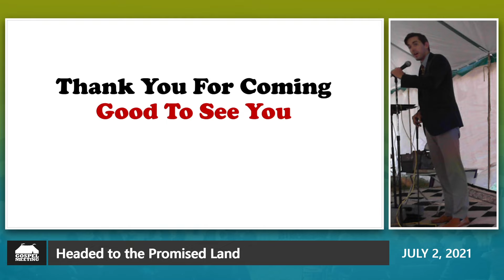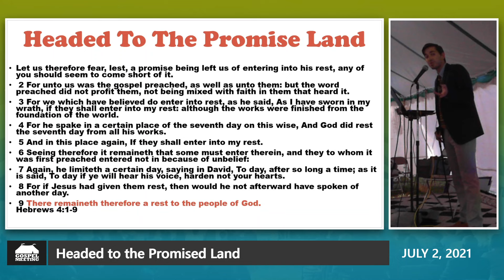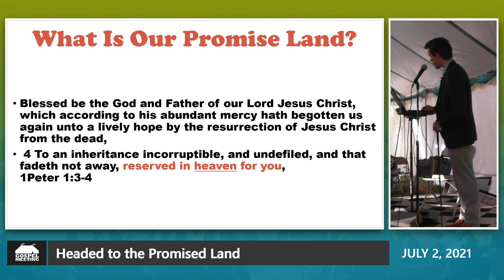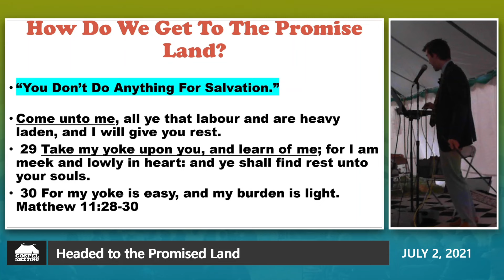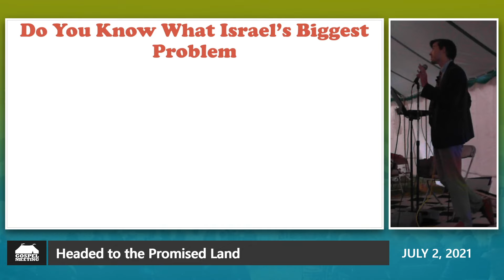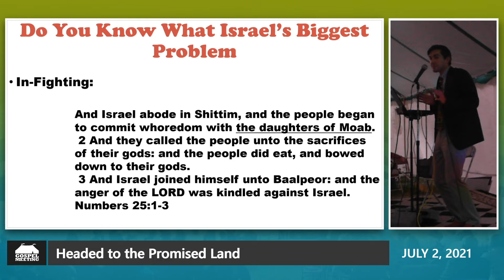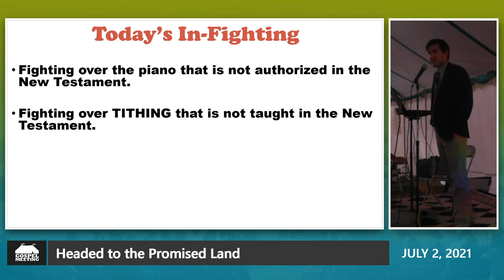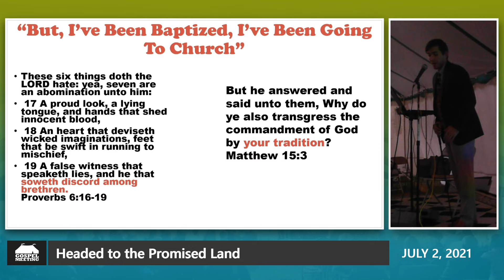Headed To The Promise Land - 2021 Tent Finale - Caleb Robertson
The church today preaches on finance, grief, depression, health and wealth, but less and less we hear sermons on Heaven, and wanting to actually go there.
The lost are taught lessons "How To Be Saved", but they are not taught to desire their reward.

Not everyone talkin' about goin' to Heaven is goin'.
Everyone wants to go, just not right now.